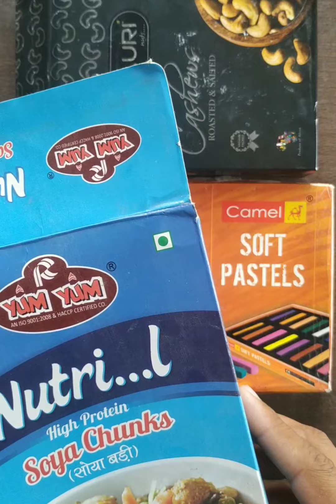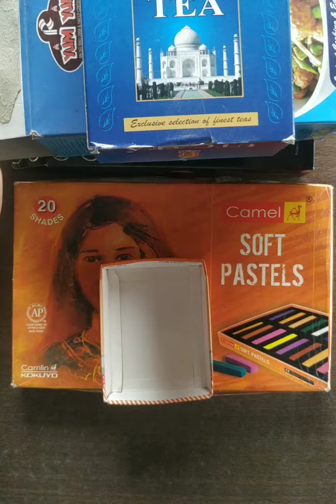Waste Material Par Penting // वेस्ट मटेरियल पर चित्र // Soft Pastel Colour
Hello friends
                        In this video we are teaching you how to draw sunrise
             This painting is made with soft pastel colour

नमस्कार दोस्तों
                        इस वीडियो में हम आपको  का चित्र सूर्योदय बनाना सिखा रहे हैं
              ये पेंटिंग soft pastel कलर से बनाई गई है